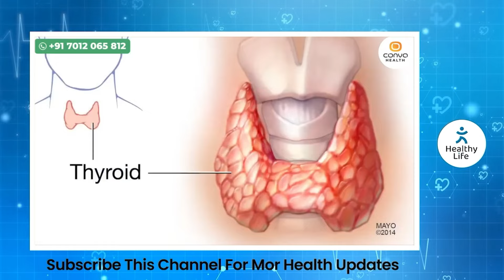താരൻ മാറ്റാൻ ആയിരങ്ങൾ ചെലവാക്കേണ്ട...!വീട്ടിൽ നിന്ന് തന്നെ ഈസിയായി മാറ്റിയെടുക്കാം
thaaran,
thaaran akataan malayalam,
thaarangal ee yaathrayil,
thaaranoopuram charthi,
tharan,
tharan pokan malayalam tips,
tharangam tharangam,
tharangam full movie,
tharangam song,
thaaran akataan,
tharan maran malayalam tips,
thaaran maaraan,
thaaran maaraan malayalam,
tharan maran,